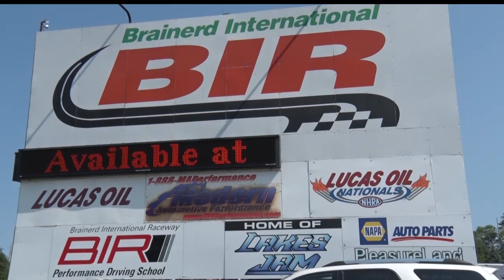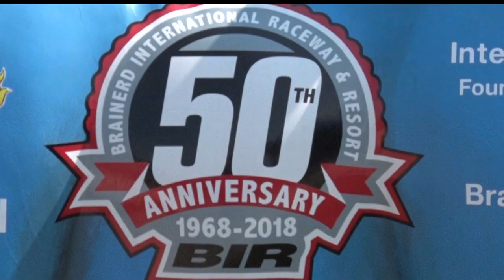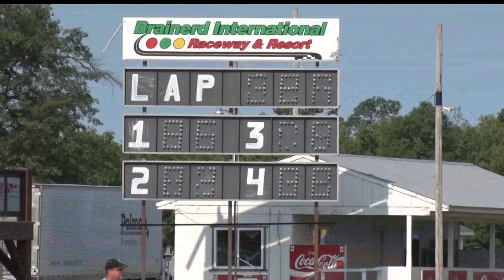Lucas Oil NHRA Nationals Brings Millions of Dollars to the Brainerd Area